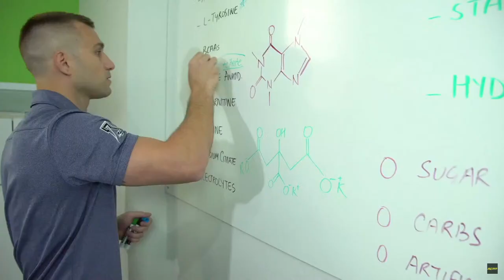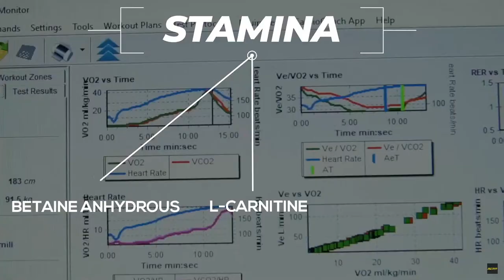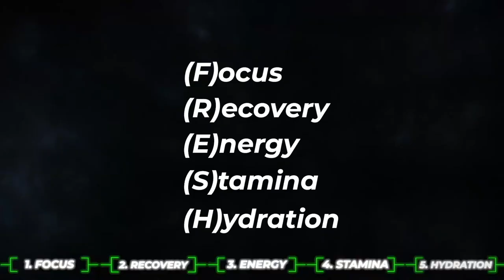CORE Vintage Cup Series - Round 9 from Watkins Glen | iRacing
Another round of the CORE Vintage Cup Series!

Racing Simulation: iRacing.com